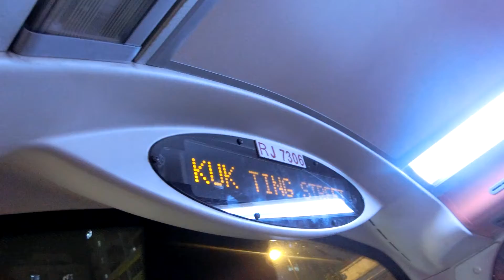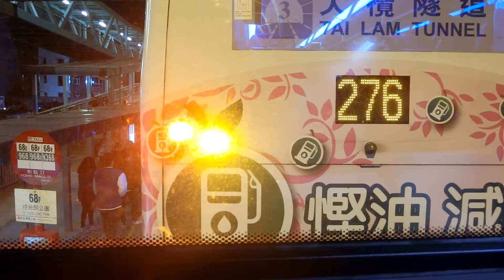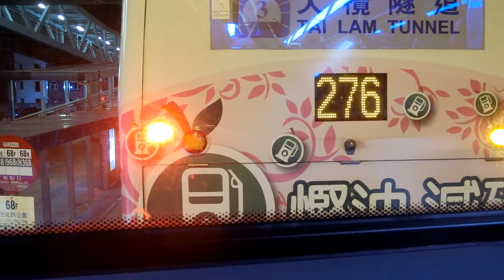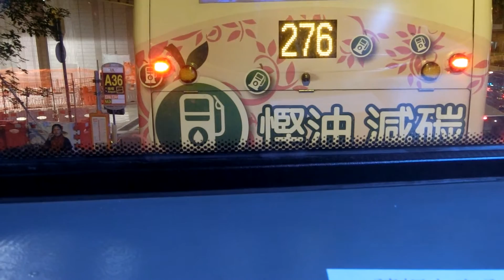[Hong Kong Bus]KMB Volvo B9TL 12M (Euro V) RJ7306@68M 自動報站 形點Ⅱ→荃景圍天橋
RJ7306@68M 自動報站，司機只開一邊燈，都夠光